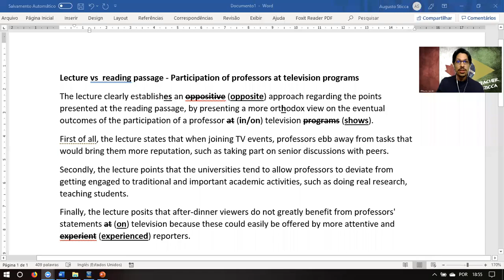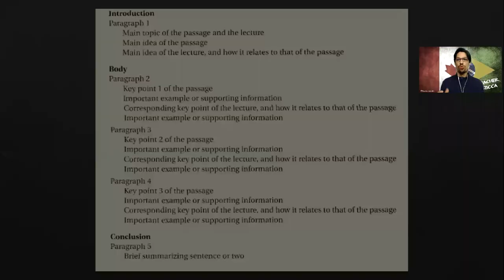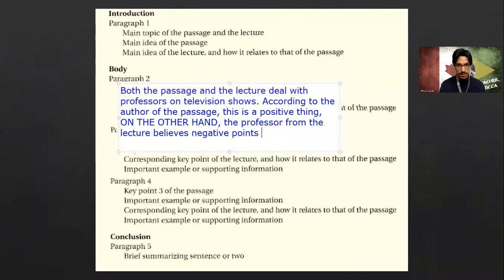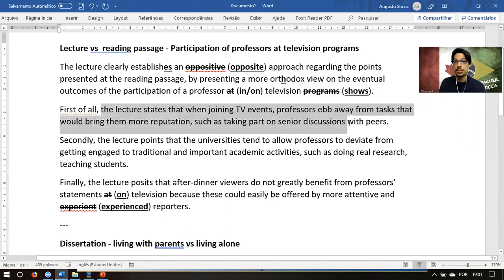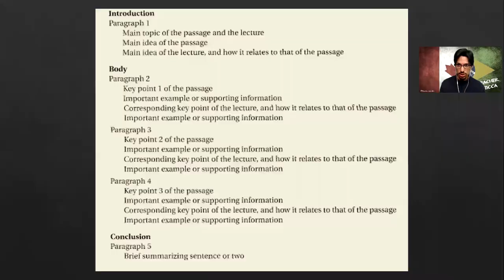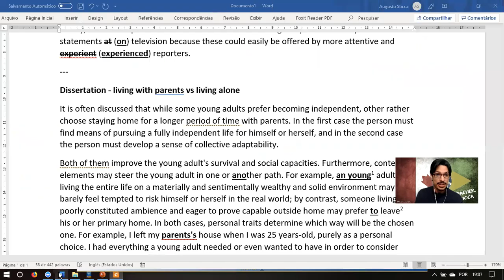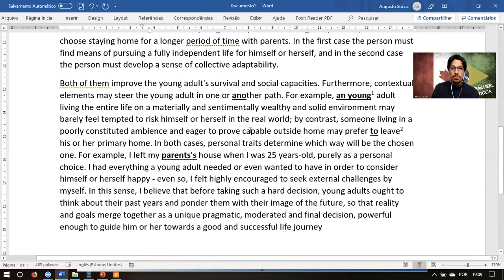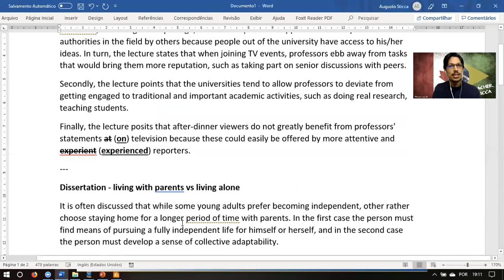Igor - Essay TOEFL Correction 1